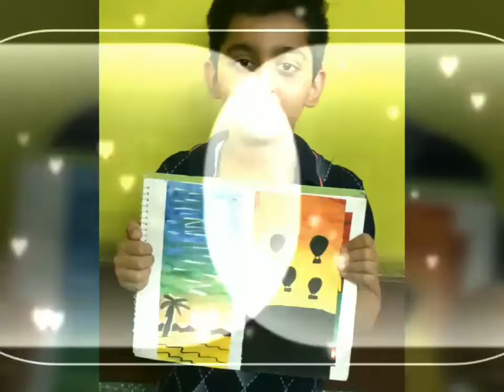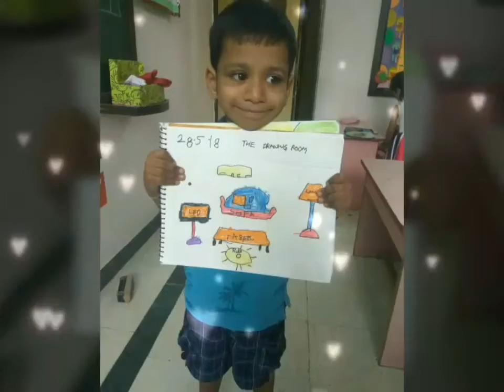Simple painting ideas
Summer camp ideas for drawing and painting using crayons, oil pastels,pencil shading,water colours and poster colours.